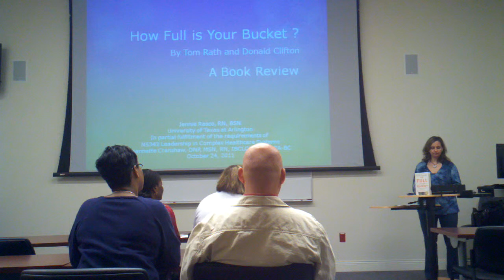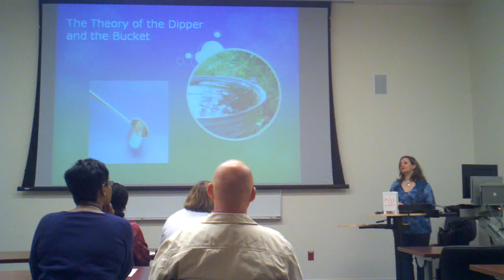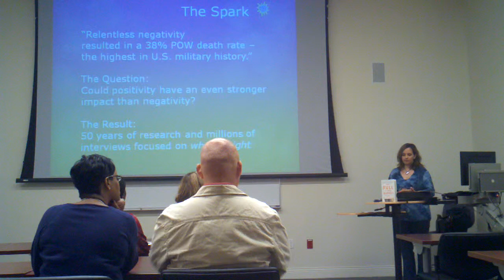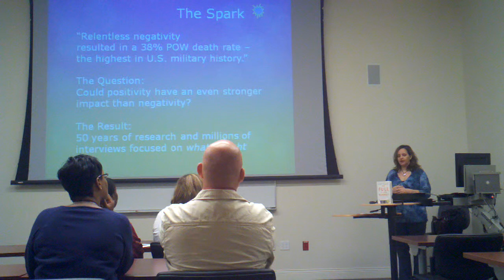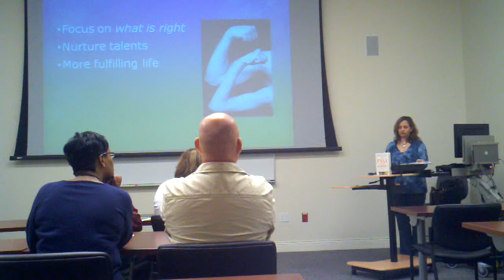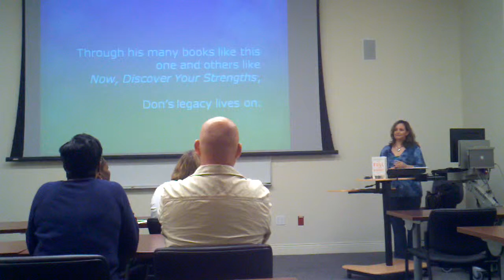how full is your bucket book review